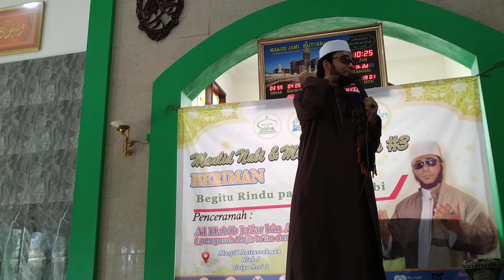MD #3 & Maulid bersama Habib Jafar bin Abdullah Al Hadi - Part 6 (Ceramah : Pentingnya Maulid)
Kegiatan majelis duha 3 beserta perayaan maulid Nabi Muhammad SAW bersama Habib Jafar bin Abdullah Al Hadi. Diselenggarakan oleh remaja masjid baiturrahman griya asri 2 blok i pada 8 November 2020. Dalam video part 6 ini berisi :
- Ceramah Habib Jafar bin Abdullah Al Hadi : Pentingnya maulid

Majelis Dhuha merupakan gagasan dari Remaja Masjid Baiturrahman (REMASBARA) untuk mengingatkan kepada masyarakat tentang pentingnya shalat sunnah dhuha dalam kehidupan sehari-hari dan sebagai amalan yang dicontohkan oleh Baginda Rasulullah SAW. Kami sebagai generasi islam ingin mengajak kepada masyarakat untuk mengikuti shalat dhuha bersama di Masjid Baiturrahman dan bersedekah menggunakan celengan yang kami sediakan, kemudian akan kami sumbangkan untuk : Guru-guru pengajar Al-Qur'an dilingkungan blok I, Rumah Tahfidz BJF, dan kegiatan Majelis Dhuha.